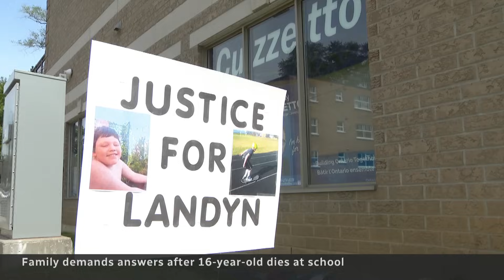An epileptic teen died alone at school. His family wants answers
The family of a 16-year-old who died at his high school in Trenton, Ont., says Landyn Ferris was left unattended despite the school being warned that he had a rare type of epilepsy and needed to be consistently monitored.